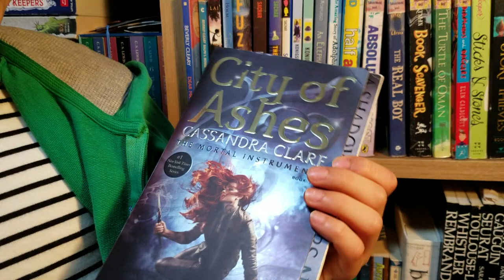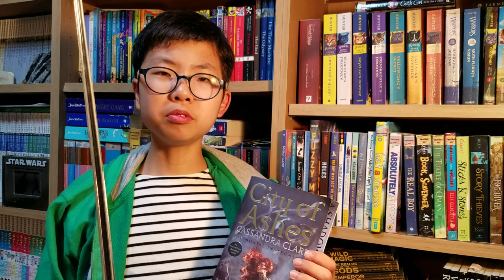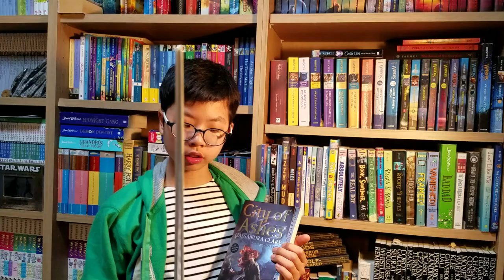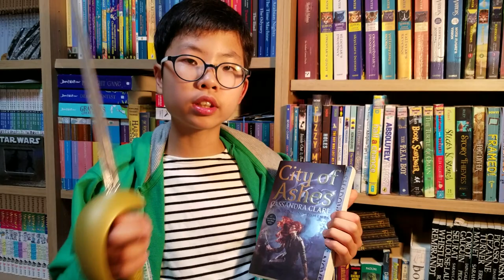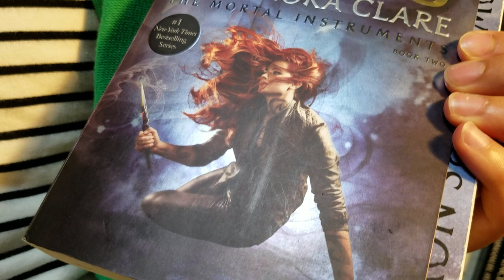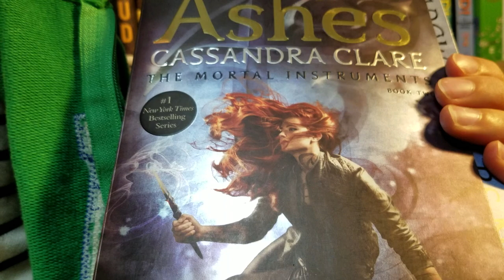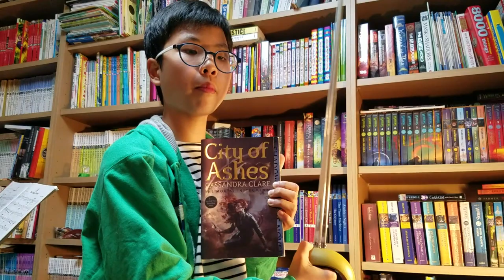[BookQuester] 'The Mortal Instruments 2 - City of Ashes'...A Shadowhunters Novel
- by Cassandra Clare ( 2008, 453 p )
- Fantasy, Young Adult , Paranormal
- New York Times Bestselling Series
- [영어책읽어주는 형아, 북퀘스터]
- 판타지 소설
- 쉐도우 헌터스 소설